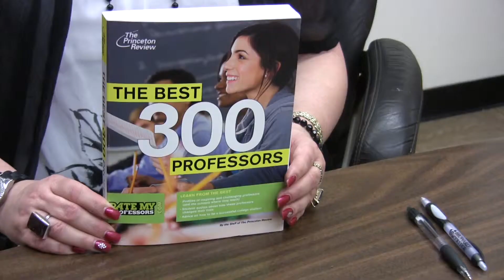Broward College - Melinda Shoemaker